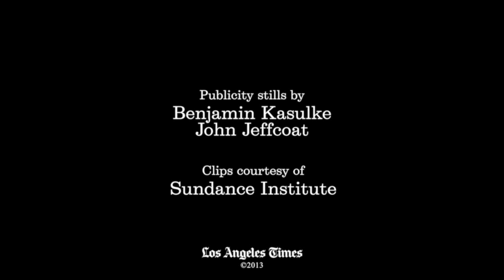Lynn Shelton, Rosemarie DeWitt on 'Touchy Feely': Sundance Film Festival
Director Lynn Shelton and actress Rosemarie DeWitt talk about working together again on the Sundance film "Touchy Feely."